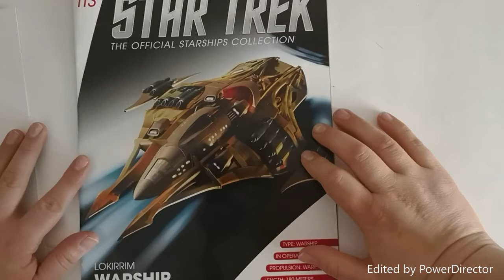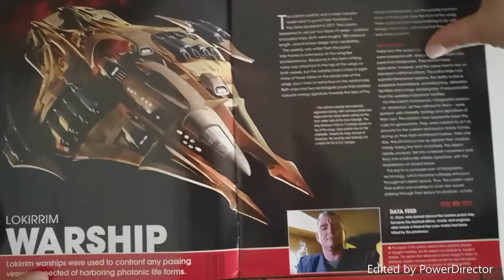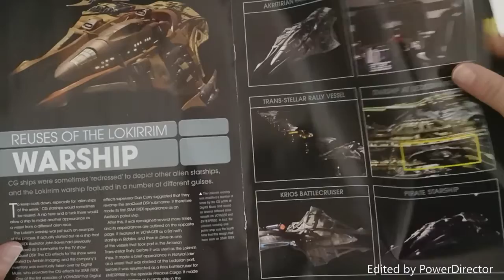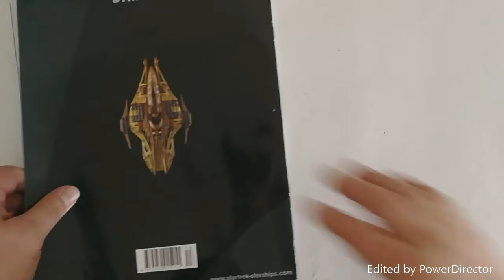Star Trek Starships Collection Lokirrim Warship Issue 113 Review